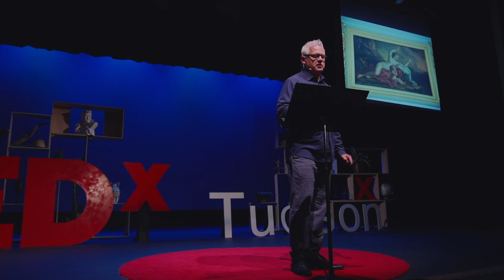Architecture as Portraiture | Kevin Justus, PhD | TEDxTucson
Let’s examine the Petit Trianon, a small retreat in the gardens of the palace at Versailles created by Louis XV as a portrait. What does this home tell us about this powerful king?
Kevin Justus, PhD, is an independent art historian, writer, and musician.  He specializes in and publishes on the patronage of Louis XV and Versailles. Although based in Tucson, he works yearly at the Research Center at Versailles creating a monumental photographic database to assist in scholarly research. He is a Chateaubriand scholar and French Ambassadorial Laureate. Kevin Justus, PhD, is an independent scholar. Dr. Justus specializes in and publishes on the patronage of Louis XV and Versailles. He works yearly at the Research Center at Versailles and is in process of creating a monumental photographic database for Versailles to assist in scholarly research. He is a Chateaubriand scholar and French Ambassadorial Laureate. “Architecture as Portraiture” examines the Petit Trianon in Versailles as a portrait of Louis XV. This talk was given at a TEDx event using the TED conference format but independently organized by a local community.